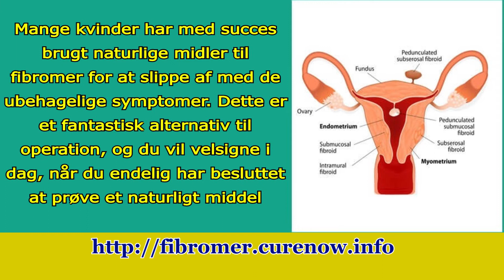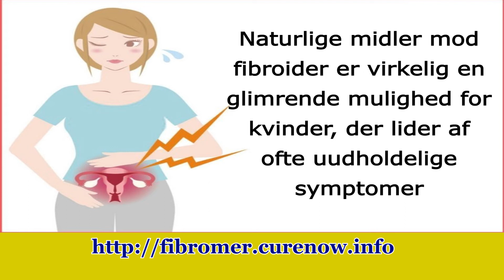Vil et naturligt middel mod livmoderfibre fungere for mig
Besøg den komplette og mest omfattende guide til behandling af uterine fibromer naturligt